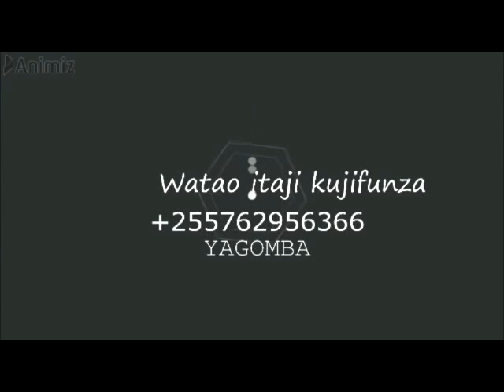JINSI YA KUTENGENEZEZA SABUNI NZURI SANA ZA MAJI,CHOONI,BAFUNI,KUFULIA NGUO